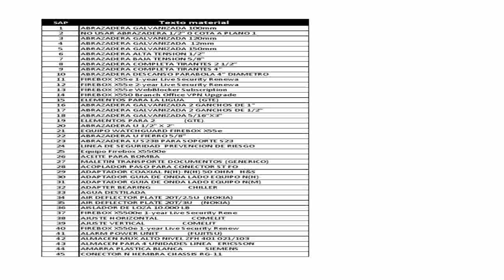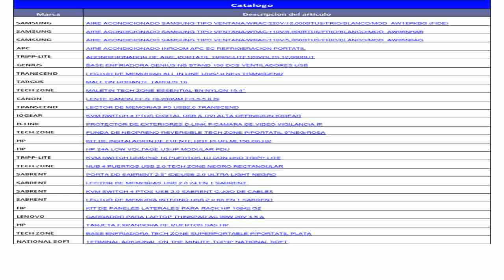LG Ericsson EZ Switch SMC EZ1024DT Ethernet Switch 24 Port 24 x 10100Base T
Coupon for LG-Ericsson EZ Switch SMC-EZ1024DT Ethernet Switch - 24 Port - 24 x 10/100Base-TX. 2aqBO8i LG-Ericsson EZ Switch SMC-EZ1024DT Ethernet Switch - 24 Port - 24 x 10/100Base-TX is described in details in this article. If you have been looking for a good product, you are on the right direction. Read the reviews and recommendations below and you will see yourself that information of LG-Ericsson EZ Switch SMC-EZ1024DT Ethernet Switch - 24 Port - 24 x 10/100Base-TX is totally helpful and secure. We are aimed at creating a comprehensive knowledge on our productLG-Ericsson EZ Switch SMC-EZ1024DT Ethernet Switch - 24 Port - 24 x 10/100Base-TX. Have you been considering to own a practical, easy-read and interesting guideline with smart suggestions on it, this product perfectly suits you? We would love to share our product reviews with you, just click and see. Please do not forget to evaluate the product after your experience. LG-Ericsson EZ Switch SMC-EZ1024DT Ethernet Switch - 24 Port - 24 x 10/100Base-TX is rated as the best product answering the needs of the customers by its users. While many users express their happiness about its ease-of-use, others suggest that it has a very clever design unlike any other products. Current customers encourage all the newcomers to get one of these amazing products.